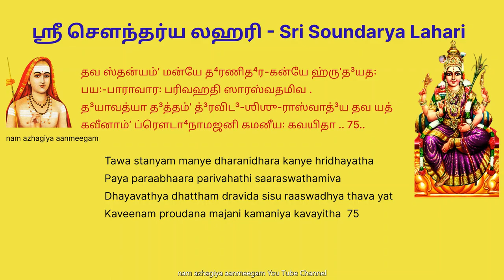ஸ்ரீ சௌந்தர்ய லஹரி ஸ்லோகம் 51 - 75 | Sri Soundarya Lahari slokas 51 - 75 sl 51-75 | Adi Shankarar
ஶிவே ஶ்ருʼங்கா³ரார்த்³ரா ததி³தரஜனே குத்ஸனபரா
ஸரோஷா க³ங்கா³யாம்ʼ கி³ரிஶசரிதே விஸ்மயவதீ .
ஹராஹிப்⁴யோ பீ⁴தா ஸரஸிருஹஸௌபா⁴க்³யஜயினீ
ஸகீ²ஷு ஸ்மேரா தே மயி ஜனனீ த்³ருʼஷ்டி꞉ ஸகருணா .. 51..
க³தே கர்ணாப்⁴யர்ணம்ʼ க³ருத இவ பக்ஷ்மாணி த³த⁴தீ
புராம்ʼ பே⁴த்துஶ்சித்தப்ரஶமரஸவித்³ராவணப²லே .
இமே நேத்ரே கோ³த்ராத⁴ரபதிகுலோத்தம்ʼஸகலிகே
தவாகர்ணாக்ருʼஷ்டஸ்மரஶரவிலாஸம்ʼ கலயத꞉ .. 52..
விப⁴க்தத்ரைவர்ண்யம்ʼ வ்யதிகரிதலீலாஞ்ஜனதயா
விபா⁴தி த்வந்நேத்ரத்ரிதயமித³மீஶானத³யிதே .
புன꞉ ஸ்ரஷ்டும்ʼ தே³வான் த்³ருஹிணஹரிருத்³ரானுபரதான்
ரஜ꞉ ஸத்த்வம்ʼ பி³ப்⁴ரத்தம இதி கு³ணானாம்ʼ த்ரயமிவ .. 53..
பவித்ரீகர்தும்ʼ ந꞉ பஶுபதிபராதீ⁴னஹ்ருʼத³யே
த³யாமித்ரைர்நேத்ரைரருணத⁴வலஶ்யாமருசிபி⁴꞉ .
நத³꞉ ஶோணோ க³ங்கா³ தபனதனயேதி த்⁴ருவமமும்ʼ
த்ரயாணாம்ʼ தீர்தா²நாமுபனயஸி ஸம்பே⁴த³மனக⁴ம் .. 54..
நிமேஷோன்மேஷாப்⁴யாம்ʼ ப்ரலயமுத³யம்ʼ யாதி ஜக³தீ
தவேத்யாஹு꞉ ஸந்தோ த⁴ரணித⁴ரராஜன்யதனயே .
த்வது³ன்மேஷாஜ்ஜாதம்ʼ ஜக³தி³த³மஶேஷம்ʼ ப்ரலயத꞉
பரித்ராதும்ʼ ஶங்கே பரிஹ்ருʼதனிமேஷாஸ்தவ த்³ருʼஶ꞉ .. 55..
தவாபர்ணே கர்ணேஜபநயனபைஶுன்யசகிதா
நிலீயந்தே தோயே நியதமனிமேஷா꞉ ஶப²ரிகா꞉ .
இயம்ʼ ச ஶ்ரீர்ப³த்³த⁴ச்ச²த³புடகவாடம்ʼ குவலயம்
ஜஹாதி ப்ரத்யூஷே நிஶி ச விக⁴டய்ய ப்ரவிஶதி .. 56..
த்³ருʼஶா த்³ராகீ⁴யஸ்யா த³ரத³லிதநீலோத்பலருசா
த³வீயாம்ʼஸம்ʼ தீ³னம்ʼ ஸ்னபய க்ருʼபயா மாமபி ஶிவே .
அனேனாயம்ʼ த⁴ன்யோ ப⁴வதி ந ச தே ஹாநிரியதா
வனே வா ஹர்ம்யே வா ஸமகரனிபாதோ ஹிமகர꞉ .. 57..
அராலம்ʼ தே பாலீயுக³லமக³ராஜன்யதனயே
ந கேஷாமாத⁴த்தே குஸுமஶரகோத³ண்ட³குதுகம் .
திரஶ்சீனோ யத்ர ஶ்ரவணபத²முல்லங்க்⁴ய விலஸ-
ந்னபாங்க³வ்யாஸங்கோ³ தி³ஶதி ஶரஸந்தா⁴னதி⁴ஷணாம் .. 58..
ஸ்பு²ரத்³க³ண்டா³போ⁴க³ப்ரதிப²லிததாடங்கயுக³லம்ʼ
சதுஶ்சக்ரம்ʼ மன்யே தவ முக²மித³ம்ʼ மன்மத²ரத²ம் .
யமாருஹ்ய த்³ருஹ்யத்யவநிரத²மர்கேந்து³சரணம்ʼ
மஹாவீரோ மார꞉ ப்ரமத²பதயே ஸஜ்ஜிதவதே .. 59..
ஸரஸ்வத்யா꞉ ஸூக்தீரம்ருʼதலஹரீகௌஶலஹரீ꞉
பிப³ந்த்யா꞉ ஶர்வாணி ஶ்ரவணசுலுகாப்⁴யாமவிரலம் .
சமத்காரஶ்லாகா⁴சலிதஶிரஸ꞉ குண்ட³லக³ணோ
ஜ²ணத்காரைஸ்தாரை꞉ ப்ரதிவசனமாசஷ்ட இவ தே .. 60..
அஸௌ நாஸாவம்ʼஶஸ்துஹினகி³ரிவம்ʼஶத்⁴வஜபடி
த்வதீ³யோ நேதீ³ய꞉ ப²லது ப²லமஸ்மாகமுசிதம் .
வஹன்னந்தர்முக்தா꞉ ஶிஶிரதரநிஶ்வாஸக³லிதம்ʼ
ஸம்ருʼத்³த்⁴யா யத்தாஸாம்ʼ ப³ஹிரபி ச முக்தாமணித⁴ர꞉ .. 61..
ப்ரக்ருʼத்யா ரக்தாயாஸ்தவ ஸுத³தி த³ந்தச்ச²த³ருசே꞉
ப்ரவக்ஷ்யே ஸாத்³ருʼஶ்யம்ʼ ஜனயது ப²லம்ʼ வித்³ருமலதா .
ந பி³ம்ப³ம்ʼ தத்³பி³ம்ப³ப்ரதிப²லனராகா³த³ருணிதம்ʼ
துலாமத்⁴யாரோடு⁴ம்ʼ கத²மிவ விலஜ்ஜேத கலயா .. 62..
ஸ்மிதஜ்யோத்ஸ்னாஜாலம்ʼ தவ வத³னசந்த்³ரஸ்ய பிப³தாம்ʼ
சகோராணாமாஸீத³திரஸதயா சஞ்சுஜடி³மா .
அதஸ்தே ஶீதாம்ʼஶோரம்ருʼதலஹரீமம்லருசய꞉
பிப³ந்தி ஸ்வச்ச²ந்த³ம்ʼ நிஶி நிஶி ப்⁴ருʼஶம்ʼ காஞ்ஜிகதி⁴யா .. 63..
அவிஶ்ராந்தம்ʼ பத்யுர்கு³ணக³ணகதா²ம்ரேட³னஜபா
ஜபாபுஷ்பச்சா²யா தவ ஜனனி ஜிஹ்வா ஜயதி ஸா .
யத³க்³ராஸீனாயா꞉ ஸ்ப²டிகத்³ருʼஷத³ச்ச²ச்ச²விமயீ
ஸரஸ்வத்யா மூர்தி꞉ பரிணமதி மாணிக்யவபுஷா .. 64..
ரணே ஜித்வா தை³த்யானபஹ்ருʼதஶிரஸ்த்ரை꞉ கவசிபி⁴ர்-
நிவ்ருʼத்தைஶ்சண்டா³ம்ʼஶத்ரிபுரஹரநிர்மால்யவிமுகை²꞉ .
விஶாகே²ந்த்³ரோபேந்த்³ரை꞉ ஶஶிவிஶத³கர்பூரஶகலா
விலீயந்தே மாதஸ்தவ வத³னதாம்பூ³லகப³லா꞉ .. 65..
விபஞ்ச்யா கா³யந்தீ விவித⁴மபதா³னம்ʼ பஶுபதே꞉
த்வயாரப்³தே⁴ வக்தும்ʼ சலிதஶிரஸா ஸாது⁴வசனே .
ததீ³யைர்மாது⁴ர்யைரபலபிததந்த்ரீகலரவாம்ʼ
நிஜாம்ʼ வீணாம்ʼ வாணீ நிசுலயதி சோலேன நிப்⁴ருʼதம் .. 66..
கராக்³ரேண ஸ்ப்ருʼஷ்டம்ʼ துஹினகி³ரிணா வத்ஸலதயா
கி³ரீஶேனோத³ஸ்தம்ʼ முஹுரத⁴ரபானாகுலதயா .
கரக்³ராஹ்யம்ʼ ஶம்போ⁴ர்முக²முகுரவ்ருʼந்தம்ʼ கி³ரிஸுதே
கத²ங்காரம்ʼ ப்³ரூமஸ்தவ சிபு³கமௌபம்யரஹிதம் .. 67..
பு⁴ஜாஶ்லேஷான் நித்யம்ʼ புரத³மயிது꞉ கண்டகவதீ
தவ க்³ரீவா த⁴த்தே முக²கமலனாலஶ்ரியமியம் .
ஸ்வத꞉ ஶ்வேதா காலாகு³ருப³ஹுலஜம்பா³லமலினா
ம்ருʼணாலீலாலித்யம் வஹதி யத³தோ⁴ ஹாரலதிகா .. 68..
க³லே ரேகா²ஸ்திஸ்ரோ க³திக³மககீ³தைகநிபுணே
விவாஹவ்யானத்³த⁴ப்ரகு³ணகு³ணஸங்க்²யாப்ரதிபு⁴வ꞉ .
விராஜந்தே நானாவித⁴மது⁴ரராகா³கரபு⁴வாம்ʼ
த்ரயாணாம்ʼ க்³ராமாணாம்ʼ ஸ்தி²திநியமஸீமான இவ தே .. 69..
ம்ருʼணாலீம்ருʼத்³வீனாம்ʼ தவ பு⁴ஜலதானாம்ʼ சதஸ்ருʼணாம்ʼ
சதுர்பி⁴꞉ ஸௌந்த³ர்யம்ʼ ஸரஸிஜப⁴வ꞉ ஸ்தௌதி வத³னை꞉ .
நகே²ப்⁴ய꞉ ஸந்த்ரஸ்யன் ப்ரத²மமத²நாத³ந்த⁴கரிபோ-
ஶ்சதுர்ணாம்ʼ ஶீர்ஷாணாம்ʼ ஸமமப⁴யஹஸ்தார்பணதி⁴யா .. 70..
நகா²நாமுத்³த்³யோதைர்னவநலினராக³ம்ʼ விஹஸதாம்ʼ
கராணாம்ʼ தே காந்திம்ʼ கத²ய கத²யாம꞉ கத²முமே .
கயாசித்³வா ஸாம்யம்ʼ ப⁴ஜது கலயா ஹந்த கமலம்ʼ
யதி³ க்ரீட³ல்லக்ஷ்மீசரணதலலாக்ஷாரஸச²ணம் .. 71..
ஸமம்ʼ தே³வி ஸ்கந்த³த்³விபவத³னபீதம்ʼ ஸ்தனயுக³ம்ʼ
தவேத³ம்ʼ ந꞉ கே²த³ம்ʼ ஹரது ஸததம்ʼ ப்ரஸ்னுதமுக²ம் .
யதா³லோக்யாஶங்காகுலிதஹ்ருʼத³யோ ஹாஸஜனக꞉
ஸ்வகும்பௌ⁴ ஹேரம்ப³꞉ பரிம்ருʼஶதி ஹஸ்தேன ஜ²டி³தி .. 72..
அமூ தே வக்ஷோஜாவம்ருʼதரஸமாணிக்யகுதுபௌ
ந ஸந்தே³ஹஸ்பந்தோ³ நக³பதிபதாகே மனஸி ந꞉ .
பிப³ந்தௌ தௌ யஸ்மாத³விதி³தவதூ⁴ஸங்க³ரஸிகௌ
குமாராவத்³யாபி த்³விரத³வத³னக்ரௌஞ்சத³லனௌ .. 73..
வஹத்யம்ப³ ஸ்தம்பே³ரமத³னுஜகும்ப⁴ப்ரக்ருʼதிபி⁴꞉
ஸமாரப்³தா⁴ம்ʼ முக்தாமணிபி⁴ரமலாம்ʼ ஹாரலதிகாம் .
குசாபோ⁴கோ³ பி³ம்பா³த⁴ரருசிபி⁴ரந்த꞉ ஶப³லிதாம்ʼ
ப்ரதாபவ்யாமிஶ்ராம்ʼ புரத³மயிது꞉ கீர்திமிவ தே .. 74..
தவ ஸ்தன்யம்ʼ மன்யே த⁴ரணித⁴ரகன்யே ஹ்ருʼத³யத꞉
பய꞉பாராவார꞉ பரிவஹதி ஸாரஸ்வதமிவ .
த³யாவத்யா த³த்தம்ʼ த்³ரவிட³ஶிஶுராஸ்வாத்³ய தவ யத்
கவீனாம்ʼ ப்ரௌடா⁴நாமஜனி கமனீய꞉ கவயிதா .. 75..